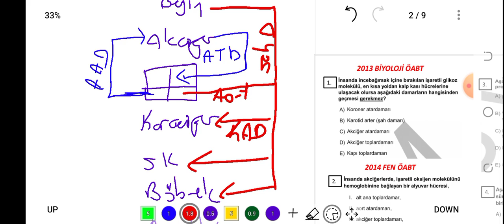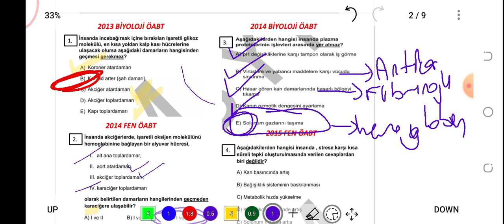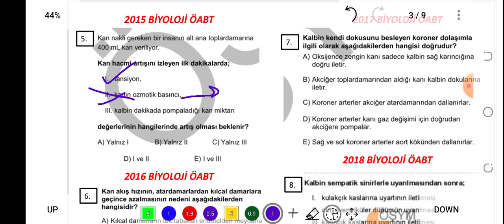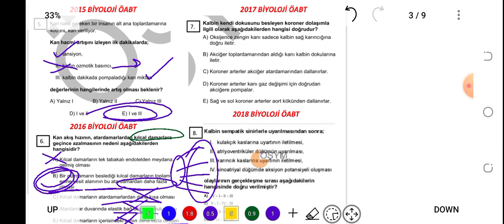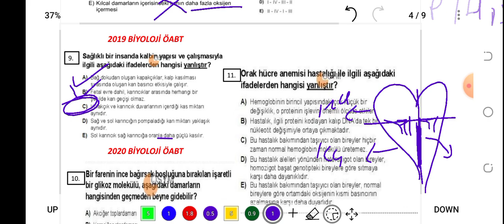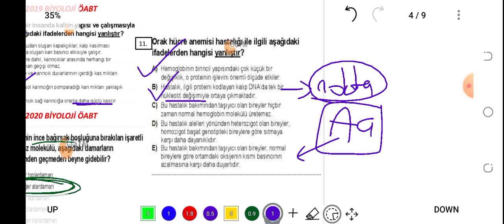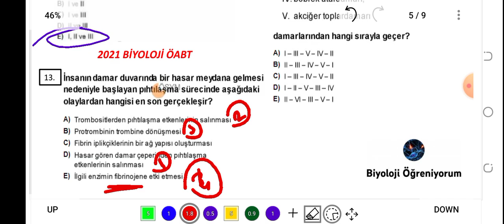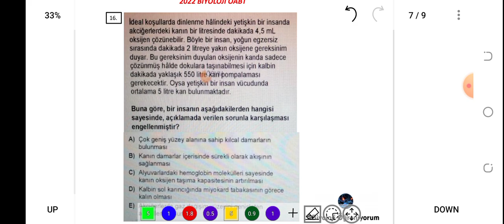13. DOLAŞIM SİSTEMİ ÇIKMIŞ SORULAR / FEN-BİYOLOJİ ÖABT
PDF